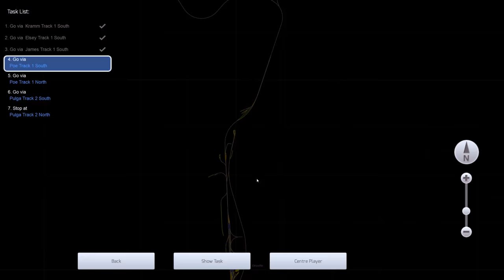Relaxing Timelapse 1440p - Complete Feather River Canyon Route - Train Simulator 2017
Starting at Oroville Yard and climbing the Feather River Canyon. Power provided by 4 diesel electric locomotives model Western Pacific General Electric U30B.

Feather River Canyon in North America is one of the most famous and scenic railroads. Western Pacific engineering and construction featured numerous high trestles, bridges, and tunnels, and a routing that topped the rugged Sierra Nevada Mountains with an eastbound gradient of 1 percent.